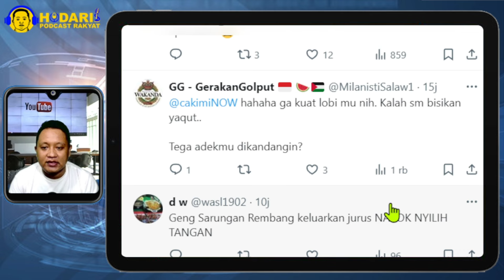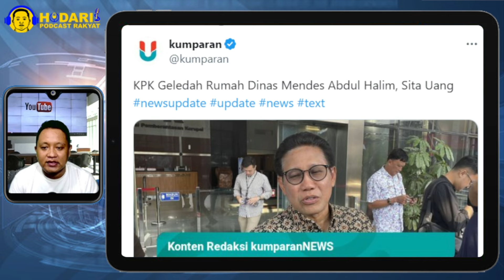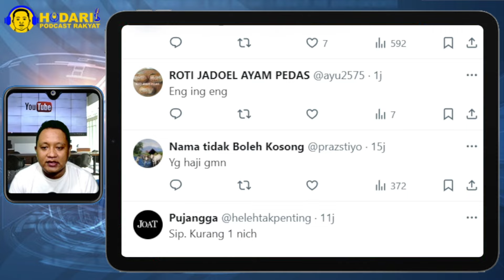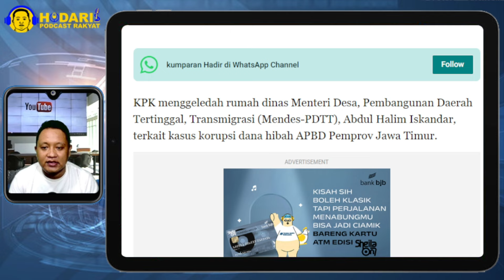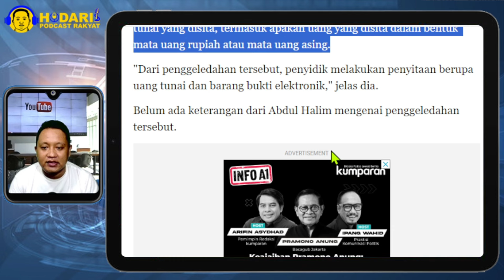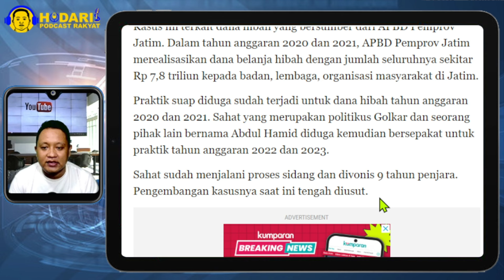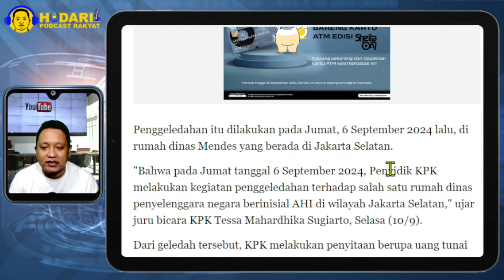PANTES PKB TAKUT DUKUNG ANIES...!! KPK GELEDAH RUMAH MENDES ABDUL HALIM DITEMUKAN ADA UANG, SITA!